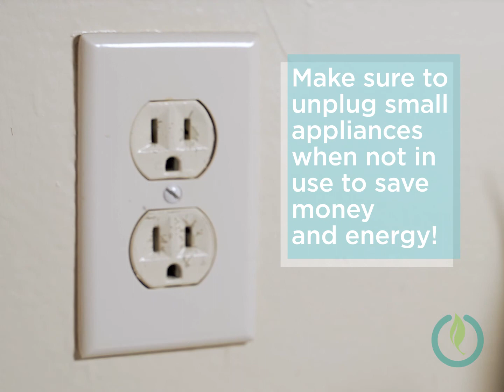DIY Toolkits - Kill-A-Watt Meter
SV Clean Energy is sponsoring DIY Home Energy Saving Toolkits at local libraries.